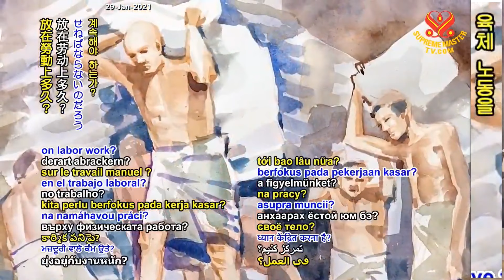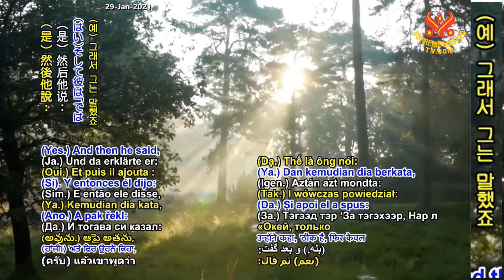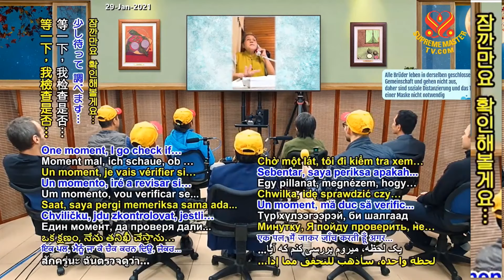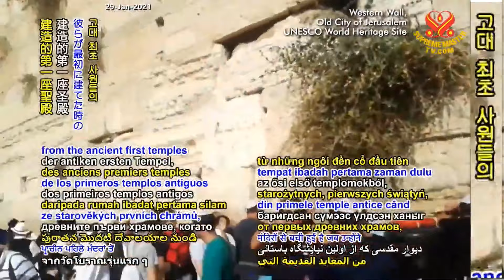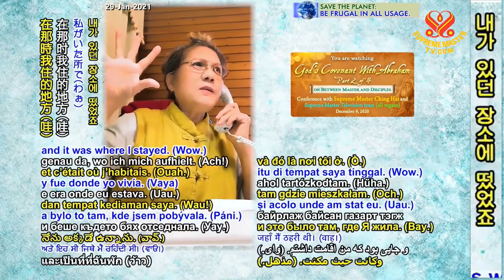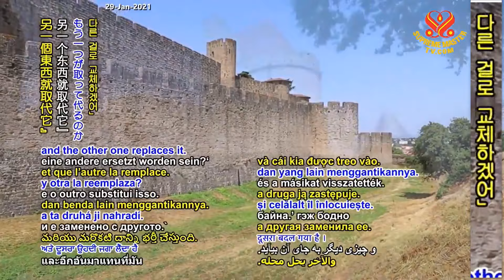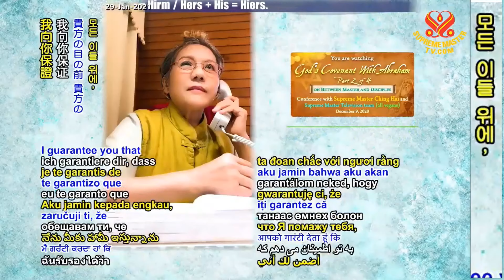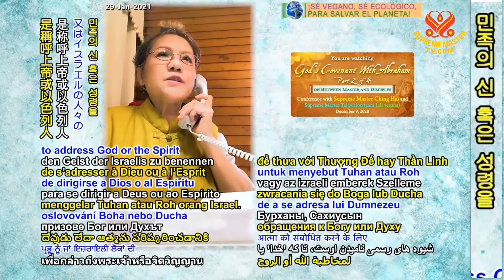(P. 2/4) God's Covenant With Abraham, Dec 9, 2020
Supreme Master Ching Hai teleconference with Supreme Master Television team members, Dec 9, 2020.